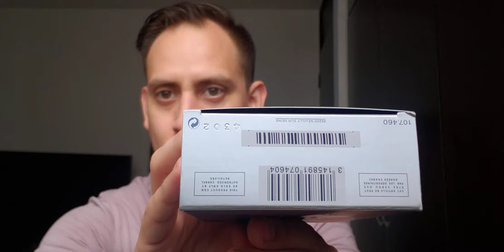CHANEL - BLEU 2021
Bleu de Chanel de Chanel es una fragancia de la familia olfativa Amaderada Aromática para Hombres. Bleu de Chanel se lanzó en 2010. La Nariz detrás de esta fragrancia es Jacques Polge. Las Notas de Salida son toronja (pomelo), limón (lima ácida), menta y pimienta rosa; las Notas de Corazón son jengibre, nuez moscada, jazmín y Iso E Super; las Notas de Fondo son incienso, vetiver, cedro, sándalo, pachulí, ládano y almizcle blanco.

-Memo